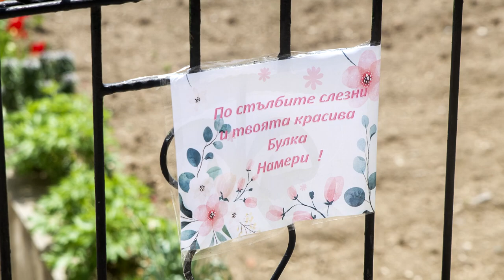Suzi & Deni Wedding trailer Златоград Неделино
Liam Payne, Rita Ora